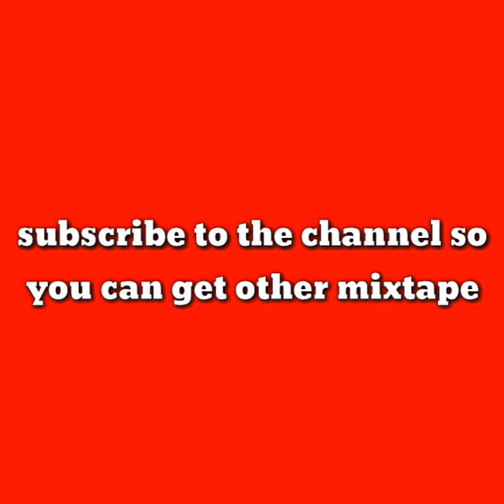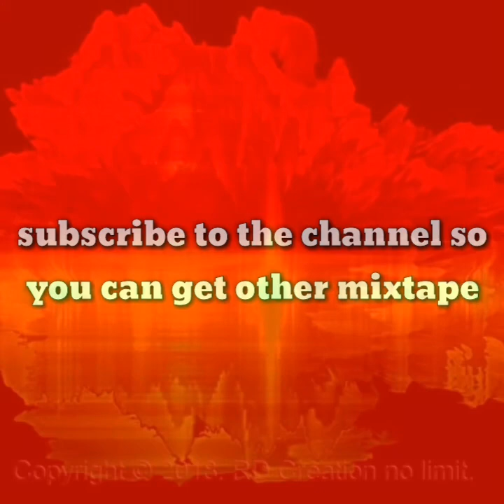Busy signal mix regae Bay DJ Myson best DJ MOMENT aboné like Shar good bless you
DJ Myson best DJ MOMENT